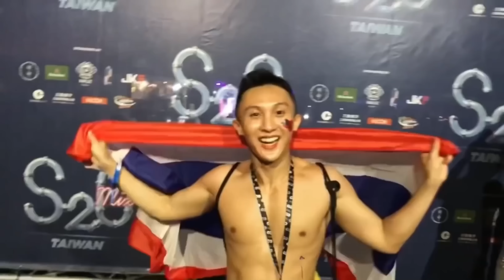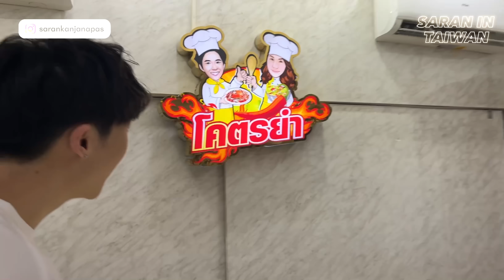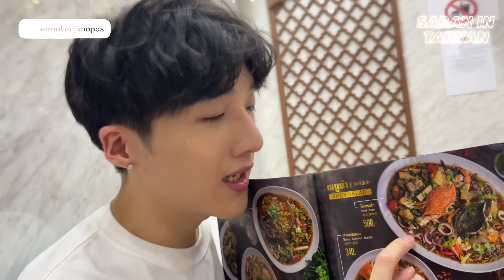คนไต้หวันชอบคนไทย เพราะขี้ เลี่ยนงึ่น มาก 20+ | Saran In Thailand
โอ้ย กลับมาอีกแล้ว สรัญ สฬ่าน 😂 แต่คราวนี้มาถามคนไต้หวันที่อยู่ในไทยบอกว่า ชอบคนไทยหรือคนไต้หวันมากกว่า

แล้วคนประเทศไหนมันเส่วกว่ากัน! ไม่พูดมาก ไปดูแล้วจะได้รู้ว่า ประเทศไทยมีดีเว่อร์

พี่แชมป์ Oppa Taiwan น่ารักมาก พูดไทยเก่งมาก แล้วคือ เก็ททุกมุก มุขเสียวเก็ทหมด 😂 จอยมาก ไปตามไอจีกันได้ที่ chappee_ 💕

และจะมีรายการไหนให้คนไต้หวันพาคนไทยไปกินยำ ใช้แขกรับเชิญคุ้มเว่อร์ แต่ขอบอกว่า โคตรยำ อร่อยมาก ชอบมาก แหลกดูกหมดทุกเมนู

อีทส์ อร่อย มาก 💚